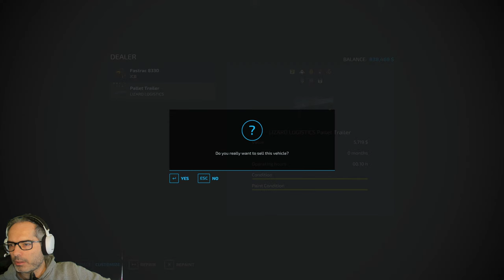Just Hanging on the Farm Selling, Sowing , Rolling , Harvesting & Surprises Farming Simulator 2022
New Farmers inbound . We have Cakes , Clothes to Sale and onto Planting some Fields maybe even some new Farmers to join the stream , our dream Farming Team is Growing .   . The Farm is Truly Epic now and its only going to get Bigger and Better from here.    Come Join in on the Farm maybe give us some suggestion in chat of what you want us to do next. With a Live server running you will see a variety of content creators Such as Barker Gaming and Jacket Tatty Gaming  Stu 🍺 ,  TheDevil  and many others on the farm having a hell of a lot of fun and laughs and building the greatest farm ever.

Have some fun with the Farm Team with these Sound Board Bot command in stream
Newly Added Sounds

!barks
!barks2
!devil
!devil2
!stu
!stu2
!stu3
!tatty
!tatty2
!gdad
!gdad2

Help Support and Grow the channel with a tip or a coffee

My Rig
AMD 5900x Ryzen
64Gb DDR 3600 G.Skill Trident Z